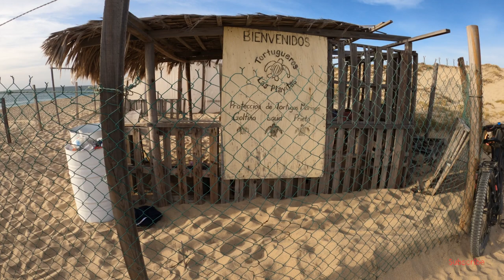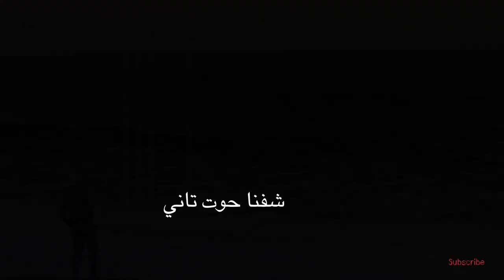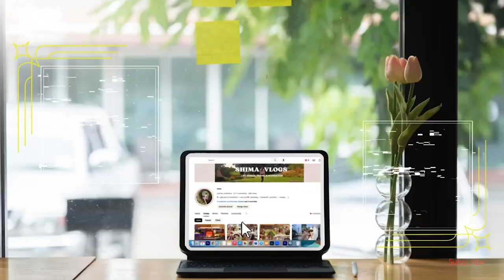Travel Diaries in Todos Santos/السفر التطوعي ✈️ 🐢 في محميه السلاحف